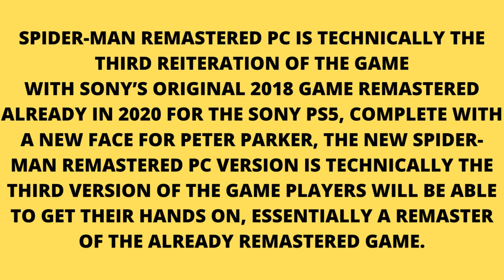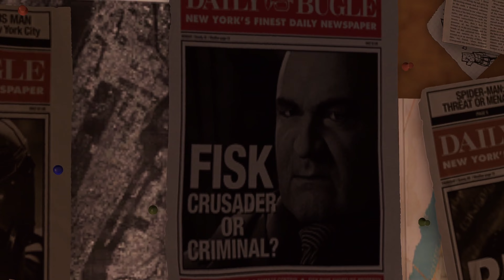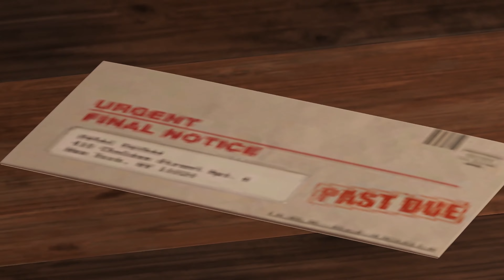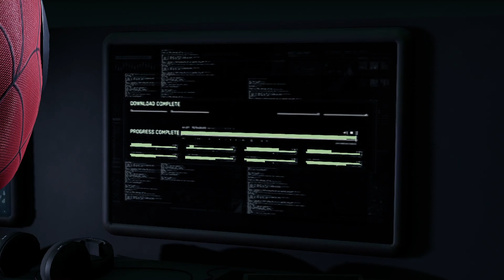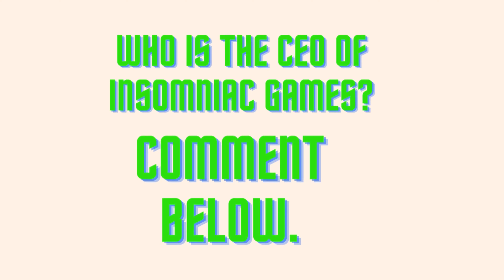SPIDER-MAN PC REMASTERED Walkthrough Gameplay Part 1 - INTRO (Marvel's Spider-Man)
PC Spider-Man (Marvel's Spider-Man) Gameplay Walkthrough Part 1 for PC includes a Review, Intro and Campaign Mission 1. My 2022 Marvel's Spider-Man Gameplay Walkthrough will feature the Full Game Story Campaign. Thanks INSOMNIAC for giving me the Full Game of Marvel's Spider-Man on PC.Characters in Marvel's Spider-Man include Mary Jane Watson, Miles Morales, Aunt May, Norman Osborn, Yuri Watanabe, Black Cat, Silver Sable,  Mister Negative, Kingpin, Shocker, Electro, Rhino, Scorpion, Vulture, and Taskmaster. Marvel's Spider-Man also has Suits, Suit Power, Suit Mods, Classic suit, Advanced suit, Spider-Punk, Iron Spider, Velocity suit, Spider-Man Noir suit, Steve Ditko-inspired suit, Secret War suit, Scarlet Spider suit, Spider-Armor Mark II and Spider-Man 2099. Innovator Skills, Defender Skills, Webslinger Skills, Gadgets, Missions, Collections, Benchmarks, Characters and more! Spider-Man's episodic DLC, The City That Never Sleeps, has three chapters. Chapter 1: The Heist (Featuring Felicia Hardy, aka Black Cat), Chapter 2: Turf Wars and Chapter 3: Silver Lining. I'll play the Full Game of Marvel's Spider-Man until the Single Player Campaign Ending.